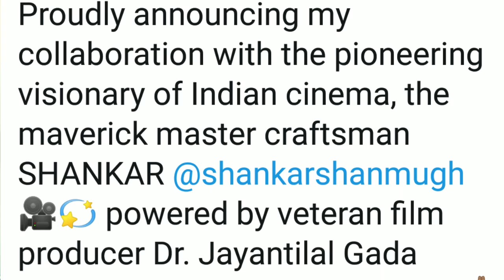BLOCKBUSTER SOUTH DIRECTOR SHANKAR UNITES WITH GEN NEXT SUPERSTAR RANVEER SINGH FOR ANNIYAN REMAKE